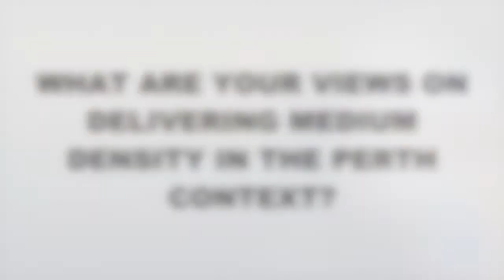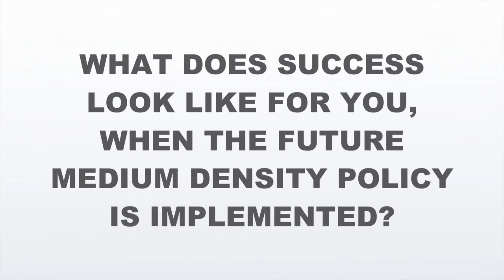Nathan Blackburne Medium Density Design Code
UDIA Luncheon